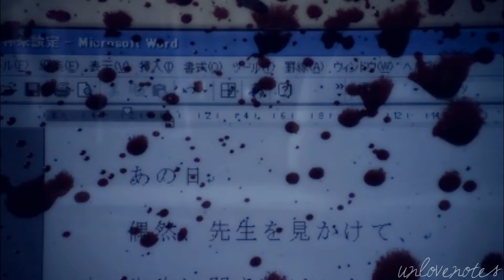Shuya & Mizuki | like a stone in the sea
film: Confessions (2010)
song: Tautou by Brand New
program: Vegas Pro 11

this movie had me feeling sympathy for characters that really didn't deserve it...